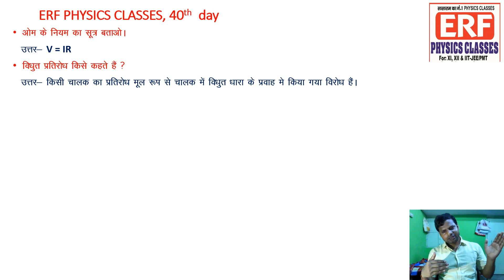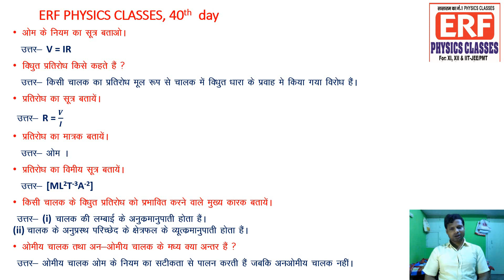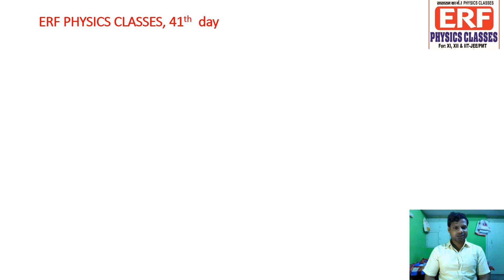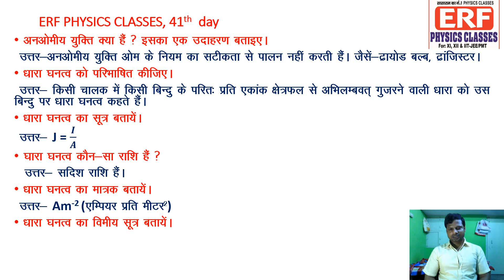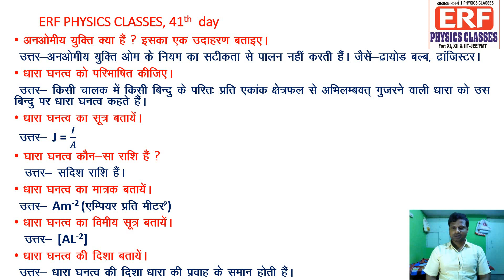Capsule of physics for 40th and 41th day ।। Very easy concept to understand about short questions.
Very easy concept to understand about short questions and objective questions of physics.